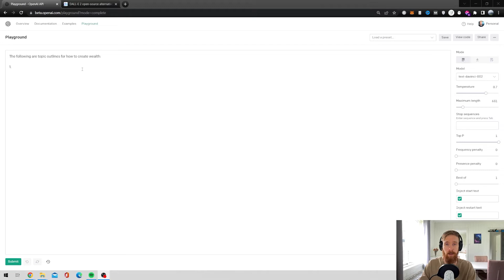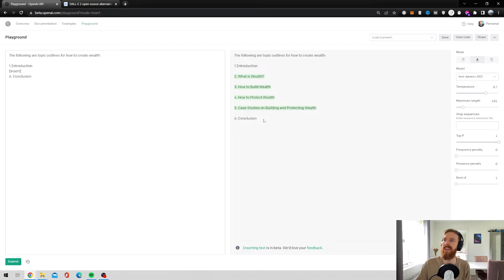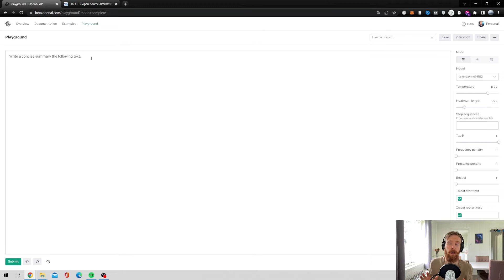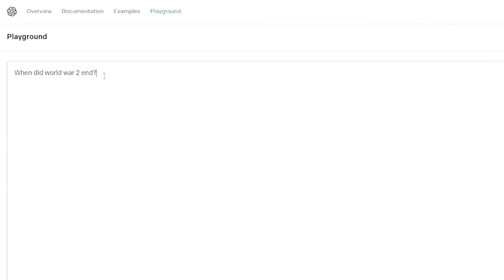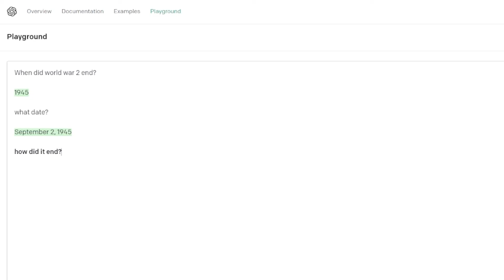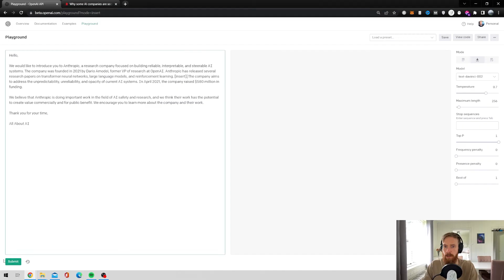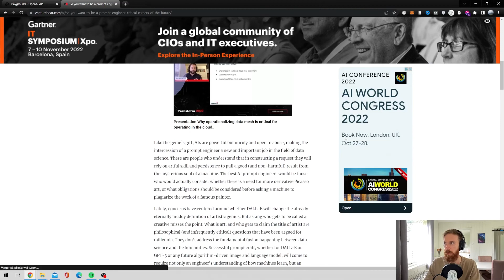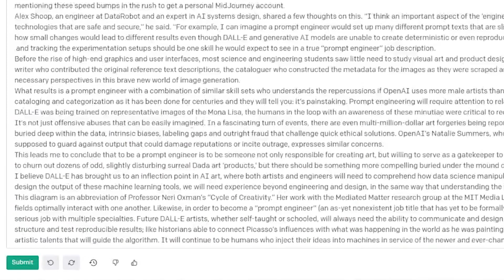Prompt Engineer | 5 Practical GPT-3 Tips🔥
We take a look at 5 practical GPT-3 tips that could get you started with prompt engineering with Large Language Models (LLM) like GPT-3, Bloom or similar.

Large Language Models could be the future of text generation, so its is good the be ahead of the curve on this type of tech!

00:00 Intro
00:15 Tip 1
02:46 Tip 2
04:34 Tip 3
05:53 Tip 4
07:34 Tip 5